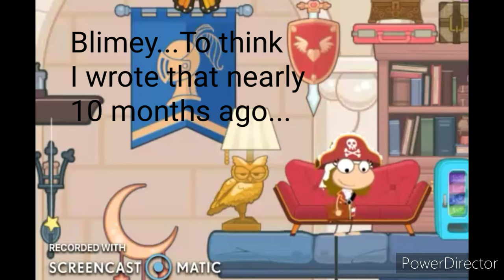Poptropica: Pirate Playtime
The wandering buccaneer is up in her house, looking for fun, looking for plans, and just plain looking around. A new movie is in sight, but the carefree captain is still trying to look through the spyglass correctly for this.